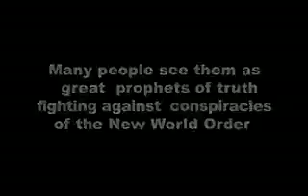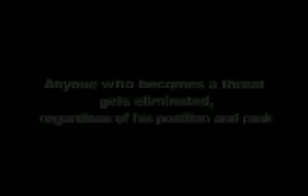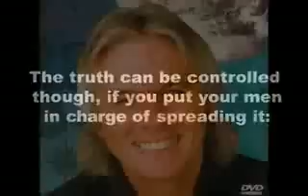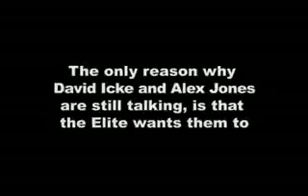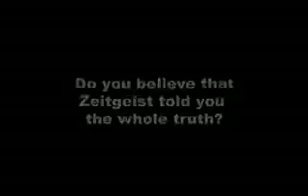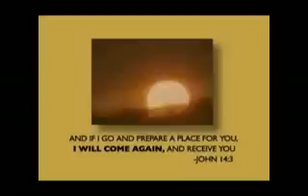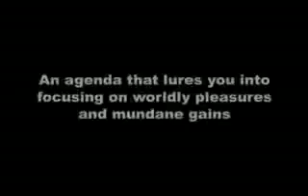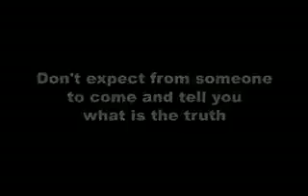Illuminati Agents Exposed! Must see!!!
Illuminati Agents Exposed!
Must see!

Video by 00o0o0o0o0o0o00